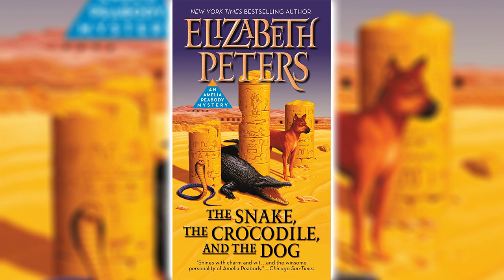The Snake, the Crocodile and the Dog [Part 1] by Elizabeth Peters (Amelia Peabody #7)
The Snake, the Crocodile and the Dog [Part 1] by Elizabeth Peters (Amelia Peabody #7) | Audiobooks Full Length

A brand-new Elizabeth Peters novel is one of the uncompromising pleasures in life. As Peter Theroux in the New York Times Book Review points out, "Her wonderfully witty voice and her penchant for history lessons of the Nile both ancient and modern keep [her] high adventure moving for even the highest brows." In her previous outing, The Last Camel Died at Noon, Amelia Peabody and her dashing husband, Emerson, discovered a fabulous lost oasis in the Nubian desert. Now, in the seventh mystery in the series, the Emerson-Peabodys are traveling up the Nile once again to encounter their most deadly adversary, the Master Criminal, who is back at his sinister best. Amelia Peabody was unabashedly proud of her newest translation, a fragment of the ancient fairytale "The Doomed Prince." Later, she would wonder why no sense of foreboding struck her as she retold the story of the king's favorite son who had been warned that he would die from the snake, the crocodile, or the dog. Little did she realize, as she and her beloved husband sailed blissfully toward the pyramids of ancient Egypt, that those very beasts (and a cat as well) would be part of a deadly plot. The expedition began so happily. Leaving their delightful, but catastrophically precocious, son, Ramses, back in England, Amelia hoped this romantic trip might rejuvenate her thirteen-year-old marriage and bring back the thrills that she feared were fading. She and her dear Emerson were returning to the remote desert site where they had first fallen in love, Amarna, the holy city of Akhenaton and his beautiful queen, Nefertiti. But their return would threaten not only their marriage, but their very lives with perils as chilling as a mummy'scurse. An old enemy was determined to learn Amelia and Emerson's most closely guarded secret: the location of a legendary long-lost oasis and a race of people bedecked in gold. So cunning was his scheme that Amelia might overlook - until it was too late - the truth about the myst